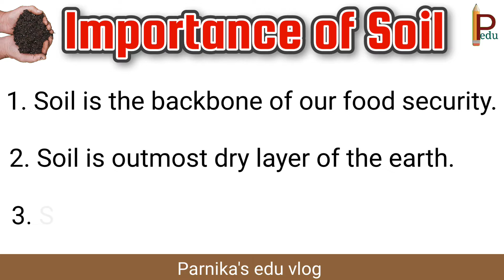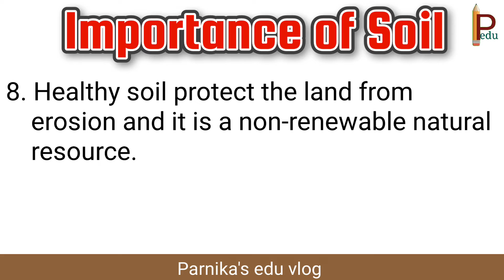10 Lines on Importance of Soil || Essay on world Soil day 5th December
10 Lines on Importance of Soil || Essay on world Soil day 5th December || Essay on Soil